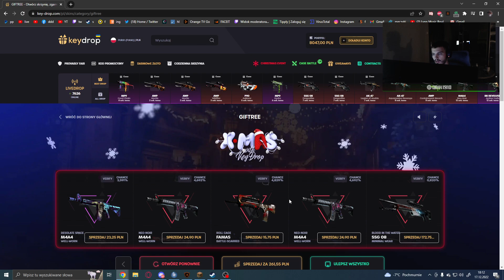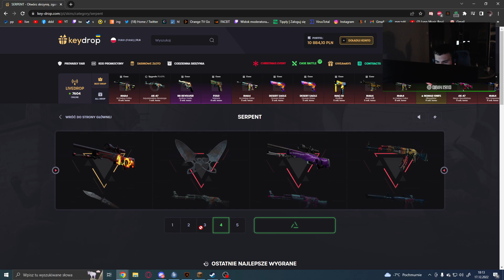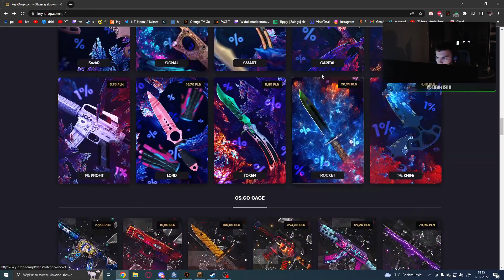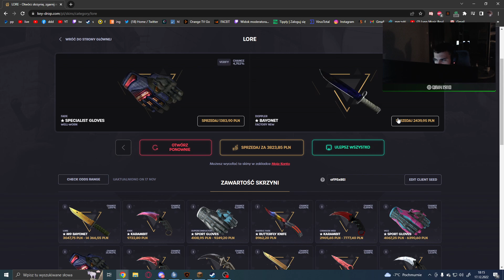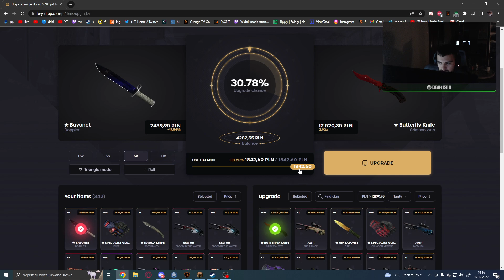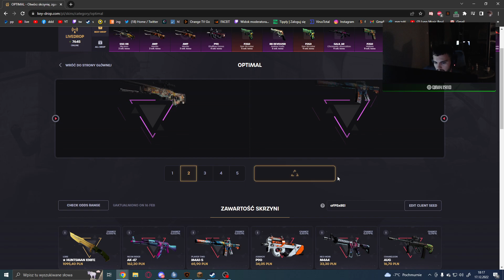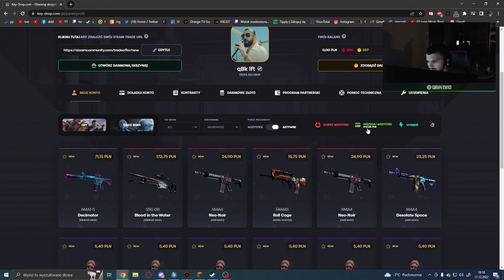PO TYM ODCINKU ZOSTAŁEM BEZDOMNYM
➥ DARMOWE 2 zł od "qbk"
Poprzedni konkurs wygrali:
Granklin0768
Komendant
OKiii
Cwaniaczek11
martus4257